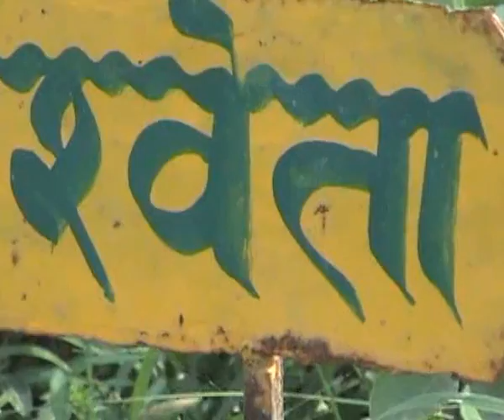Guava National nursery[ Shailendra Raghuvanshi]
Guava is good for the skin, too. Because of its Vitamin E content, astringent properties and antioxidants, the skin is nourished. Skin ailments like scurvy can be dealt with due to the high Vitamin C content in guavas.
Pink guavas are said to contain twice the amount of lycopene present in tomatoes. Lycopene protects the skin from being damaged by UV rays and also works against prostate cancer.
Even the leaves of guava have medicinal properties. The juice of the leaves is said to provide relief from cold and cough by reducing the formation of mucus, disinfecting the respiratory tract and preventing bacterial activity in the throat due to its astringent properties.